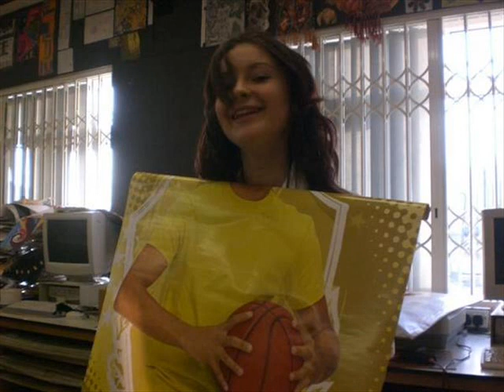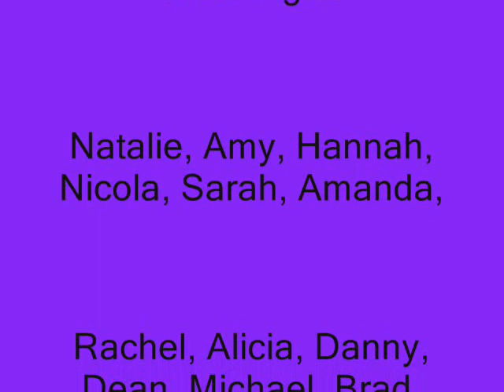Christmas at school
this was when we had Christmas parties n thngs at school and had lots of fun
thnx 2 amy for the pics